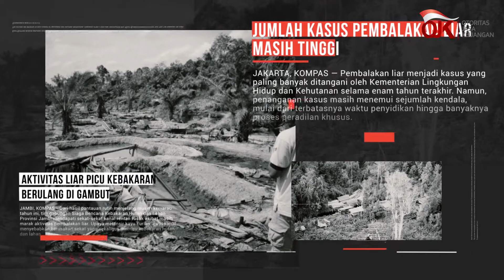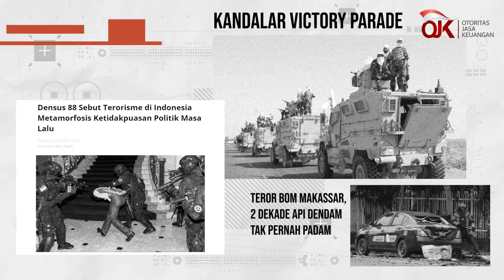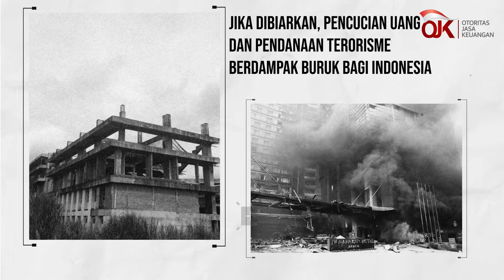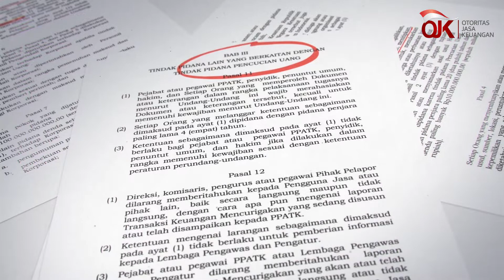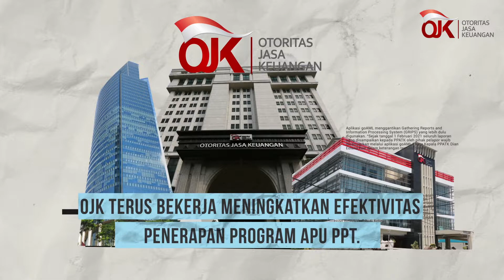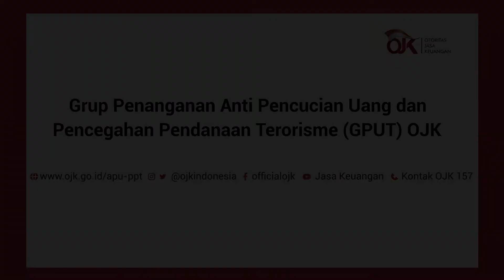Mari Bersama Awas & Peduli - APU, PPT & PPSPM.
Berbagai kasus kejahatan terjadi di Indonesia. Pencucian uang, pendanaan terorisme, pendanaan proliferasi senjata pemusnah massal, menjadi kasus kejahatan yang jika dibiarkan akan berdampak sangat buruk bagi Indonesia.

Indonesia ada untuk memberantas dan mencegah pencucian uang, pendanaan terorisme, pendanaan proliferasi senjata pemusnah massal serta untuk melindungi masyarakat.

OJK sebagai lembaga pengawas dan pengatur sektor jasa keuangan terus bekerja meningkatkan efektivitas penerapan program APU PPT demi stabilitas dan integritas sistem keuangan Indonesia.

Mari bersama berperan aktif dalam rezim APU PPT di Indonesia.